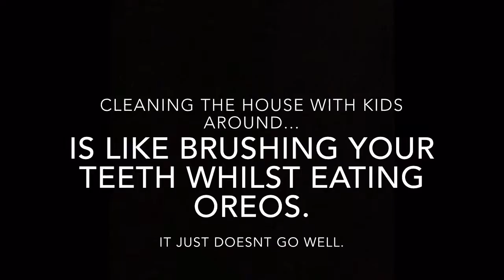It's kinda like...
What it is like cleaning the house when kids are around? Watch this.